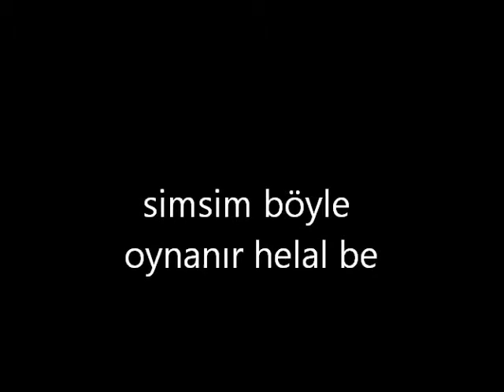obanın geçleri simsim oynuyo